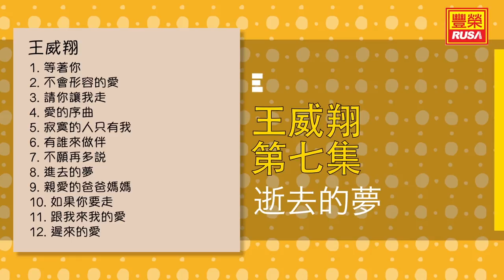王威翔 - 逝去的夢 - [Original Music Audio]【有歌詞字幕】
今天豐榮推出《王威翔 第七集》裡的好歌。